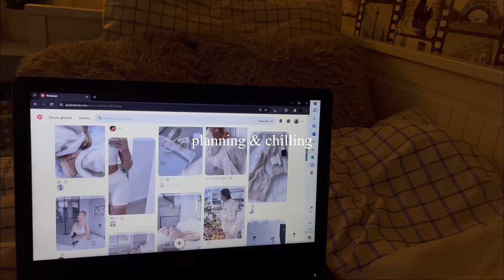jesienna rutyna po szkole *nauka, skinacare, fall vibes & night routine* - my after school routıne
hejka kochaniii!

dzisiaj przychodzę do was z filmem w którym pokażę wam jak wygląda mój typowa rutyna po powrocie ze szkoły!
- pamiętajcie również o docenieniu mojej pracy i o zostawieniu łapki w górę, dla was to chwilka a dla mnie OGROMNY powód do szczęścia. z góry dziękuję!!

-mam nadzieję że dzisiejszy film wam się spodoba i będziecie niecierpliwie wyczekiwać kolejnych,
jeżeli film ci się nie spodobał - zostań! obiecuję że następne będą lepsze!!